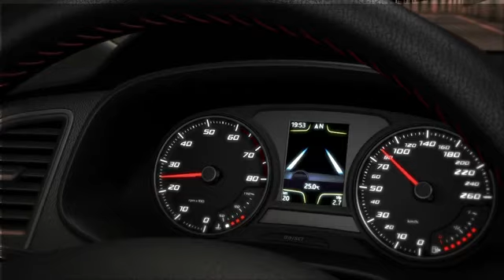SEAT Tiredness Recognition System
SEAT Tiredness Recognition System monitors your driving style to monitor for tiredness to prevent potential accidents - if tiredness is detected then the system automatically advised you to take a break.